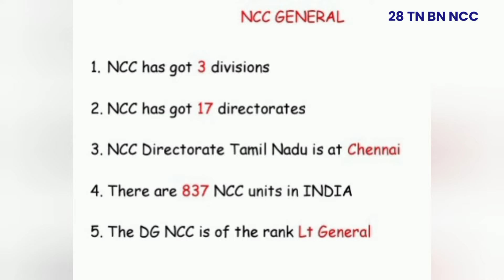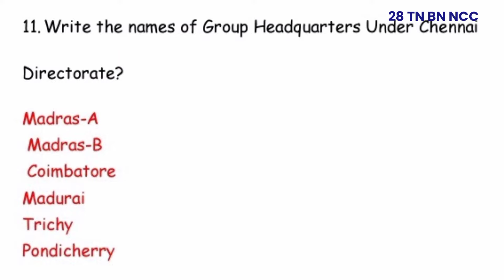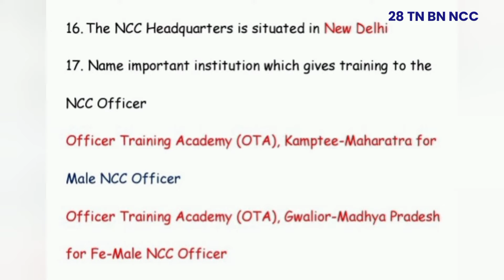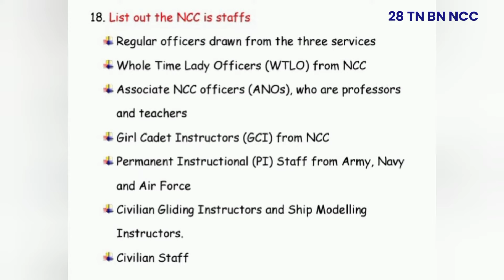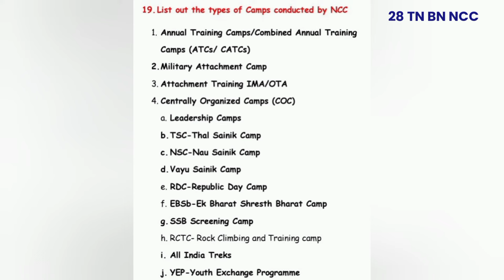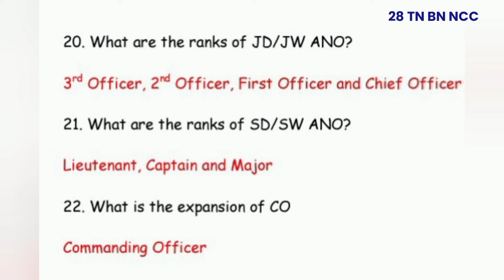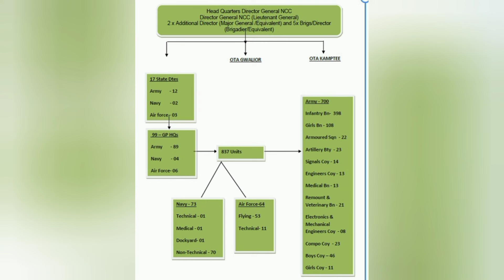NCC General Questions with Answers in Tamil explanations